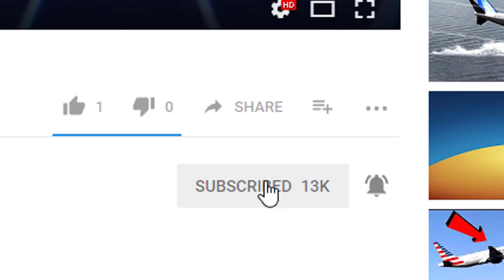12 Loài Thủy Quái Đáng Sợ Và Nguy Hiểm Nhất Thống Trị Vùng Rừng Rậm Amazon